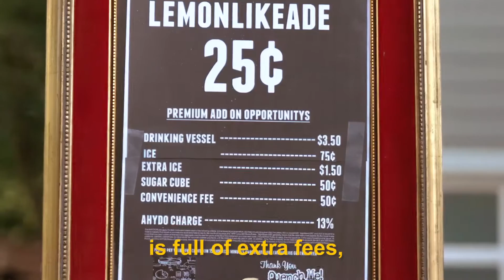VELOCITY 072616 h264